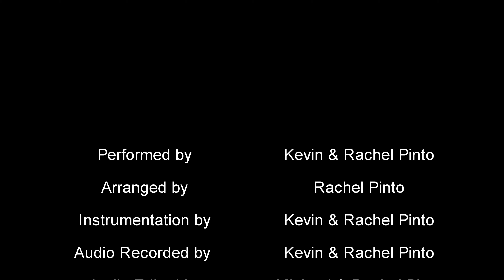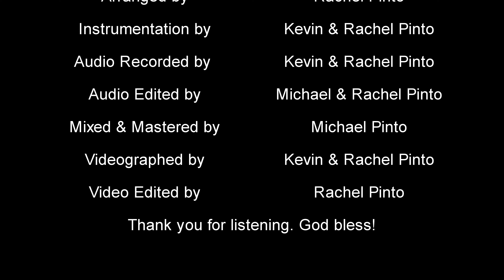Eagle's Wings Hillsong Worship cover by The Pintos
Eagle's Wings, a praise and worship Hillsong made famous by Hillsong Australia. This cover of the song is done by siblings Rachel & Kevin Pinto, from The Pintos.
It is about having faith and rising above your troubles. When we feel like we're at the end of our ropes and things will never change, we need to remember that God's
wings are always there to lift us up.

This is an inspiring song that reminds us that we can all fly like an eagle. Join us in praising and worshiping the Lord!

Recorded and mastered on 2nd April 2021 at
Digital Dawn Studios, Melbourne Australia.

Main & Backing Vocals : Rachel & Kevin Pinto
Arrangement : Rachel Pinto
Backing Track & Instrumentation : Rachel & Kevin Pinto
Audio Recording : Rachel & Kevin Pinto
Audio Editing : Rachel & Michael Pinto
Audio Mixing & Mastering : Michael Pinto
Music Video Director, Cameraman & Sound : Rachel & Kevin Pinto
Video Editor : Rachel Pinto

How would you like to play the ukulele so well that you blow people away with your talent? And how would you like all this in less than 30 days?

New A.I.Software. Instantly Transform any Text into a 100% Human-Sounding Voiceover with only 3 clicks!